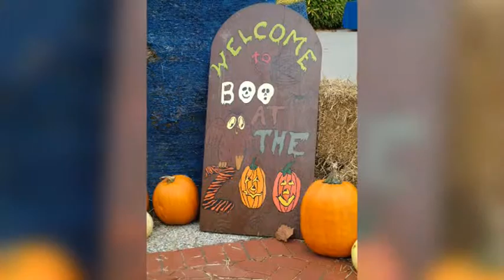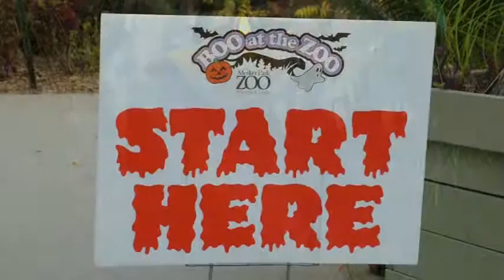Boo at the Zoo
This video was created by students at Bosse High School in Evansville, Indiana for Bosse's EVSC Community Link.  This segment has aired on WNIN.